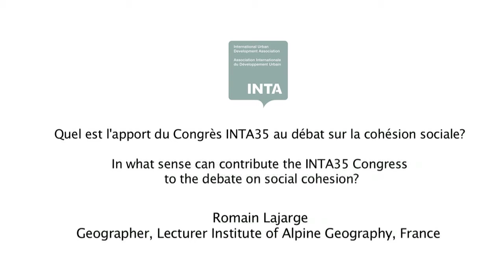Romain Lajarge parle du Congrès INTA35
Romain Lajarge, Professeur à l'IGA (Institut de Géographie Alpine de Grenoble) parle de l'intérêt de rencontres internationales telles que les Congrès de l'INTA dans la pratique du champ urbain.